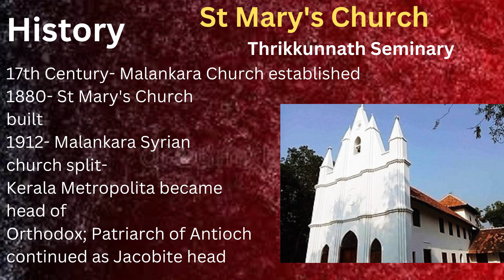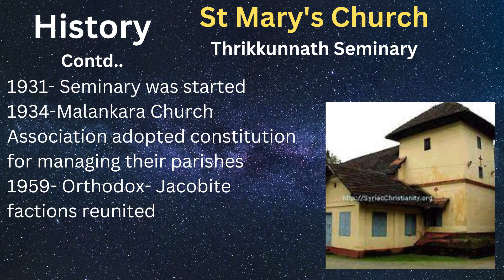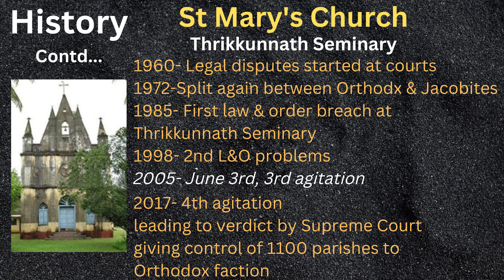SREELEKHA IPS- 91 Fight among Christians!? സസ്നേഹം ശ്രീലേഖ-91 ക്രിസ്ത്യാനികളുടെ തമ്മിലടി!?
Periodic tussle for wealth & property occur among different faction of the once unified Christians in  Central Kerala- Thrikkunath seminary being a most wanted bone!
മധ്യകേരളത്തിൽ സ്വത്തിനും ഭൂമിക്കും വേണ്ടി ഒരിക്കൽ ഒന്നിച്ചു നിന്നിരുന്ന ക്രിസ്ത്യാനികൾ തമ്മിൽ ഇടയ്ക്കിടെ വഴക്കുണ്ടാകുന്നത് ഖേദകരമാണ്- പ്രത്യേകിച്ച് തൃക്കുന്നത്ത് സെമിനാരി  എന്ന സ്ഥലത്തിനു  വേണ്ടി.

My 49th Episode-